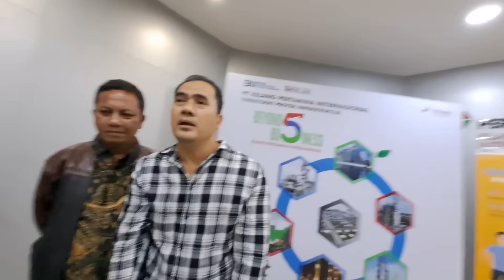Live Dewi Persik Mengungkit Masa Lalunya, King Saipul Ungkapkan KeKecewaannya